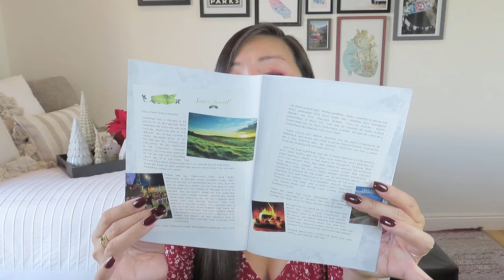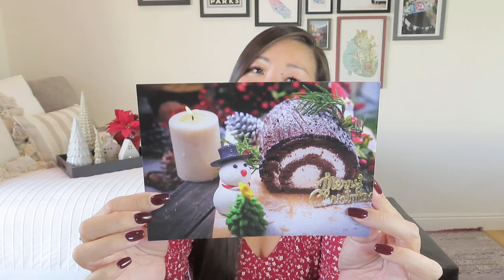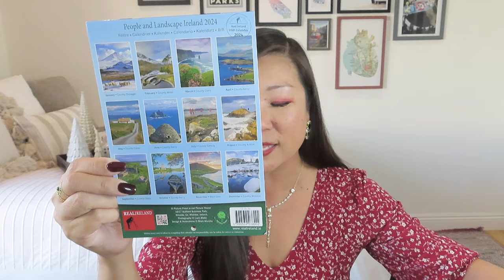My Ireland Box | An Irish Christmas | December 2023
My Ireland Box
$49.95/month + $15.50 shipping to the US
The best of Ireland’s small artisan producers delivered directly to your door.